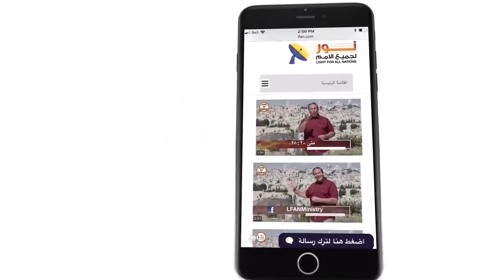447 عندما تأتي إلى معرفة المسيح بحب سوف تكتشف الكثير والكثير